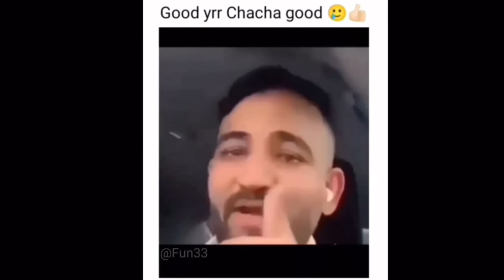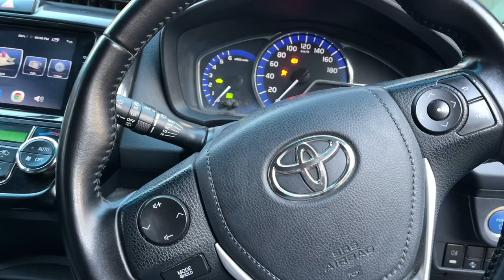Gari harab ho gaii ⁉️| Traveling local to my village 🫥